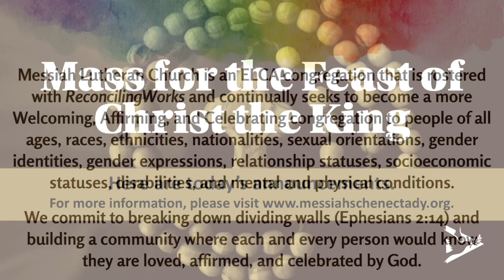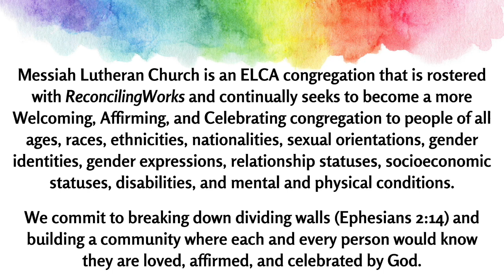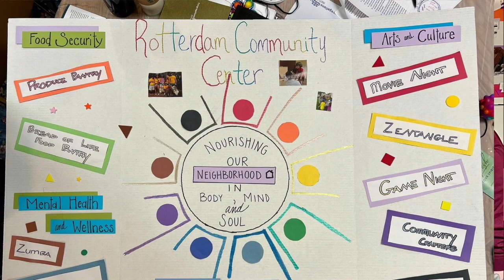You Tube Announcements 11 20 22